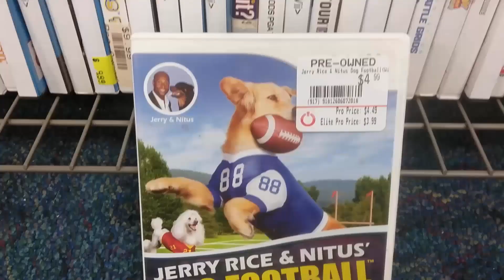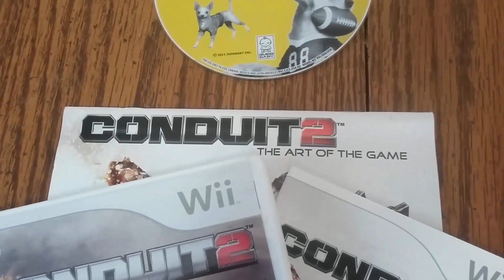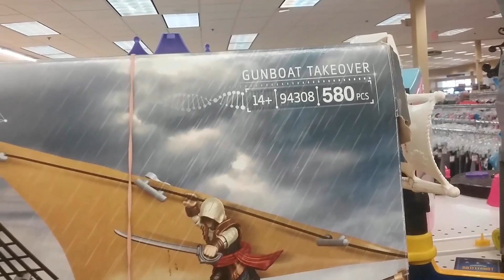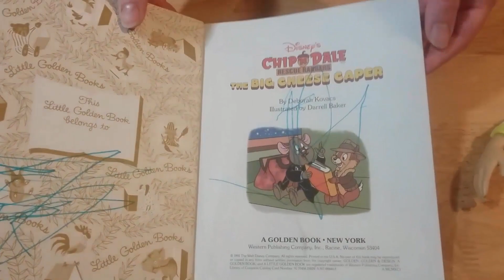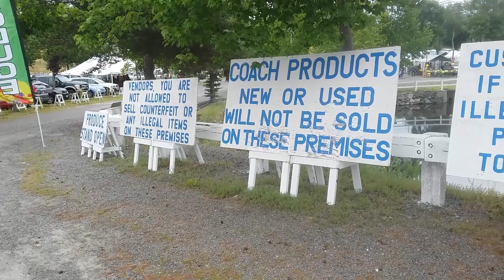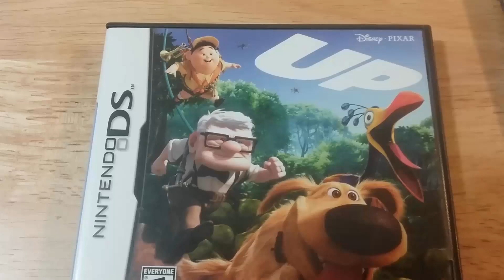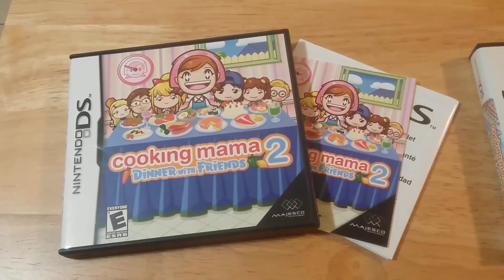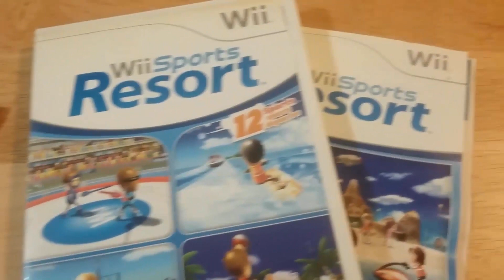Live Video Game Hunting #10 - GameStop, Savers, and the Flea Market!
Today, we go on my usual video game hunting route, which involves GameStop, Savers, and the Flea Market!

Game description write up Sources: Playing the Game, Reading the Box, and Wikipedia.